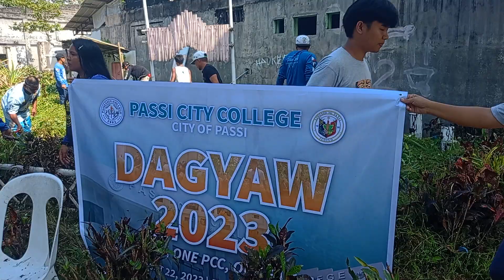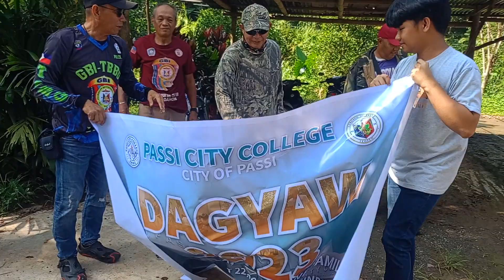DAGYAW SA PASSI CITY COLLEGE AUG.22,2023